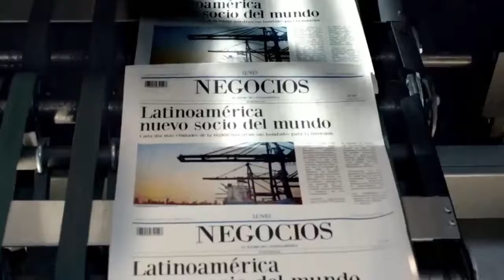SIGUENOS AHORA.. Unete a los Seguidores influyentes de TVMCTV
Unete a los Seguidores influyentes de TVMCTV

Llevamos  años defendiendo el derecho de los ciudadanos a saber la verdad.  Años promoviendo un periodismo responsable e independiente. Hoy, más que nunca, las decenas de personas que formamos EcoNews Agency, trabajamos sin descanso para mantener ese compromiso inquebrantable y ofrecerte una información de calidad. Ayúdanos a construir el periodismo del Futuro con la CREDIBILIDAD QUE NOS CARACTERIZA EN TVMCTV. Únete a los SEGUIDORES influyentes. Comparte y riega la voz